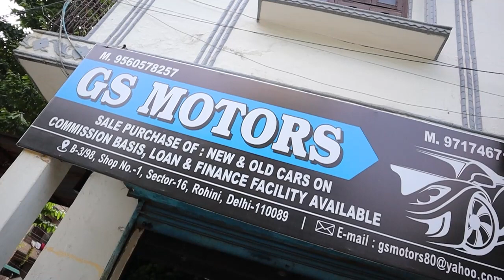Cheapest Used Cars in Delhi | मात्र ₹1 लाख में गाड़ी | सरदारजी का Challenge.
Shop name:GS MOTORS

Address: B-3/98 sector-16 rohini delhi -110089